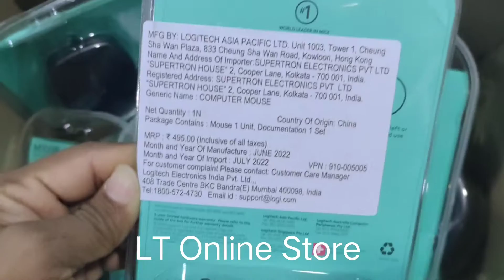Logitech M100r USB Mouse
SYSTEM REQUIREMENTS
Windows-based PC
Windows® XP, Windows Vista®, or Windows® 7, Windows® 8, Windows 10
USB port
Mac® computer
Mac OS® X 10.4 or later
USB port
Linux®
Linux® kernel 2.6 or later
USB port
Chrome OS™
TECHNICAL SPECIFICATIONS
Mouse Dimensions (height x width x depth):
2.44 in (62 mm) x 4.45 in (113 mm) x 1.50 in (38 mm)
Mouse Weight: 3.17 oz (90 g)
Cable Length: 70.87 in (180 cm)
Tracking technology: Optical
Sensor Resolution: 1000
Number of buttons: 3
Scroll Wheel (Y/N): Yes
Supported OS:
Windows Vista, Windows 7, Windows 8, Windows 10
Mac OS X 10.5 or later
Chrome OS™
Interface: USB
Product Origin: China
PACKAGE CONTENTS
Mouse
User Documentation
WARRANTY INFORMATION
3-year Limited hardware warranty
PART NUMBER
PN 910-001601